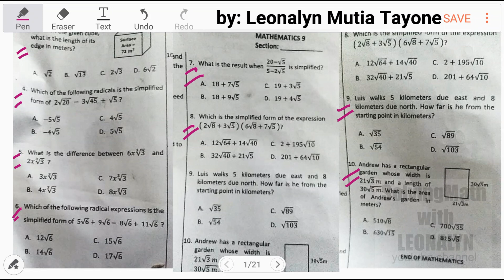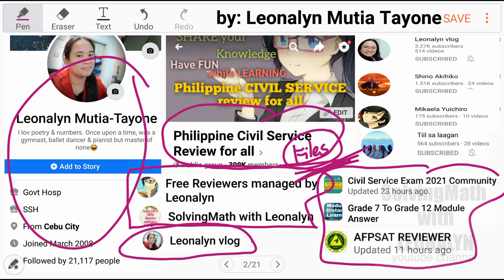Learning Activity: Solving with Radical Signs part2 of 3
Free Civil Service Reviewers managed by Leonalyn

Philippine Civil Service Review for all

Editing Apps: VivaVideo
SamsungNote5: Snote
Back-up: SamsungNote9